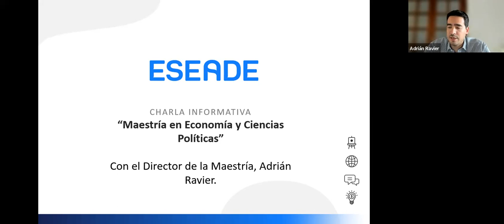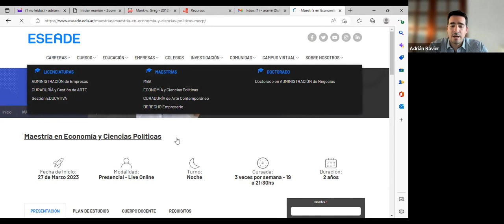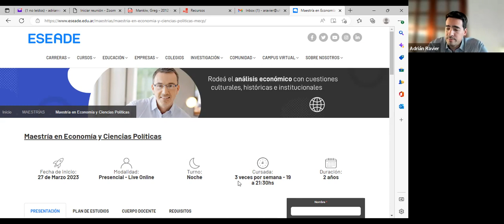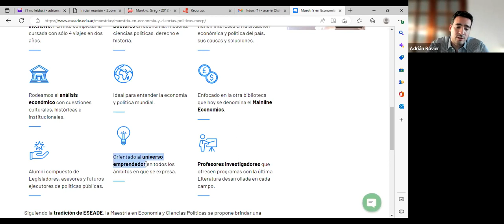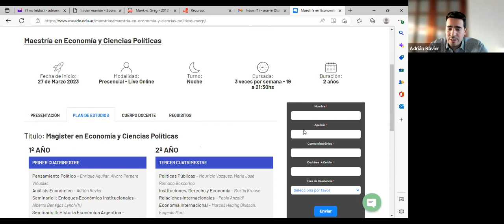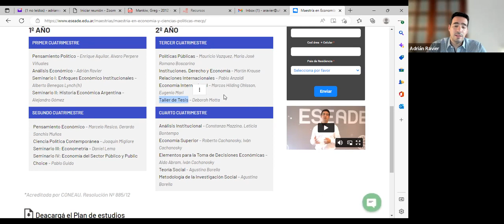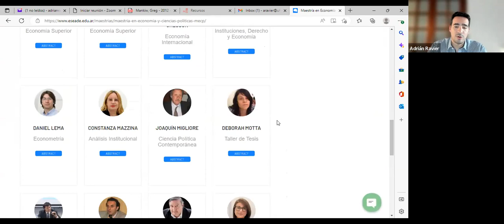Jornada informativa Maestría en Economía y Ciencias Políticas. 22/11/2022- ESEADE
El 22 de Noviembre se llevo a cabo una nueva jornada informativa junto al Director de la Maestría, Adrián Ravier.